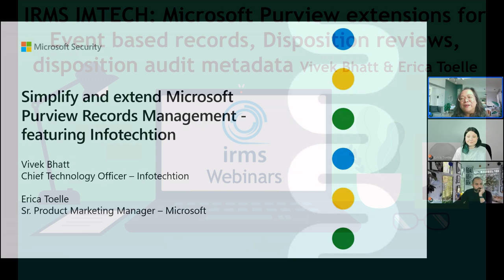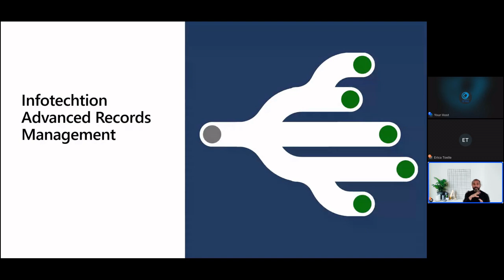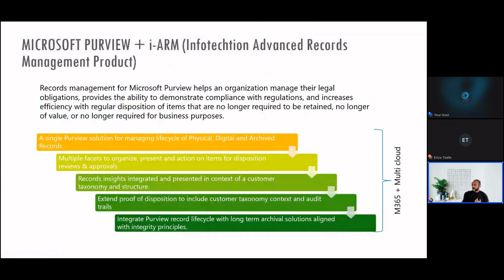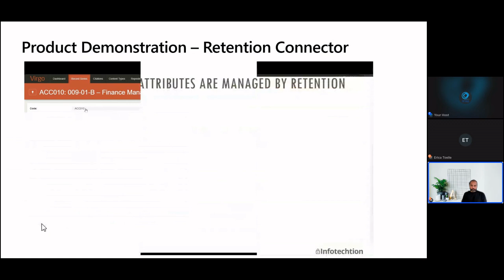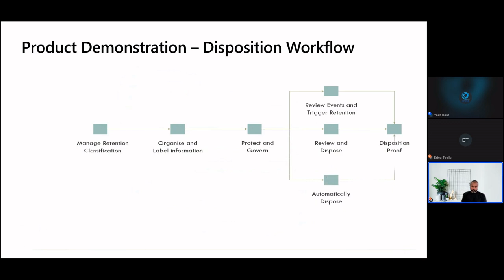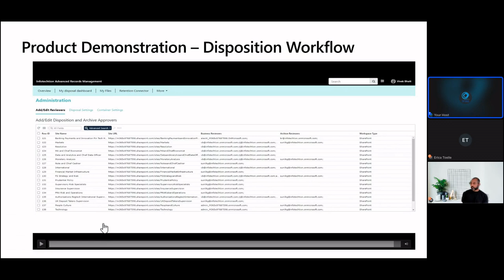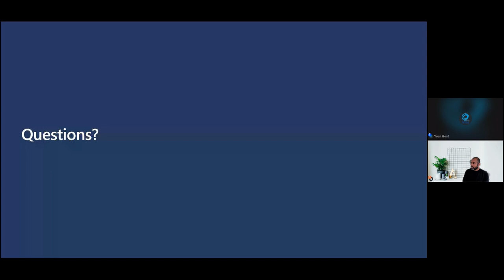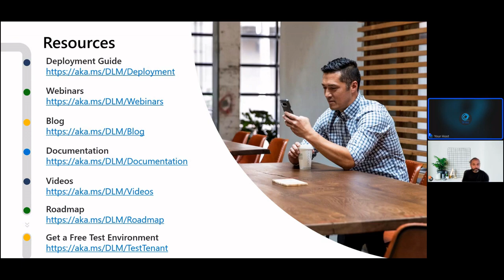Microsoft Purview extensions: Event based records, Disposition reviews, disposition audit metadata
This session provides information on the records management operational processes customers can simplify leveraging the API and Power Automate extensions announced by Microsoft. Infotechtion has built an extension to Purview with which customers can tailor their disposition review workflows, manage Event records compliance, and also collect additional metadata to demonstrate the proof of disposition.

If you want to gain access to discounted attendance at Conference plus access to our many other events and benefits, please consider becoming a member of the IRMS – you can find all the benefits and for details on this years conference, please